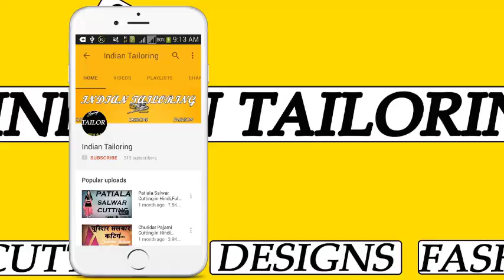ये है खूबसूरत Latest Blouse Back Neck Design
Diwali के लिए बना लो इस Blouse के Back Neck Design को देखते रह जाएंगे लोग आपको

Comment Me Your Questions.